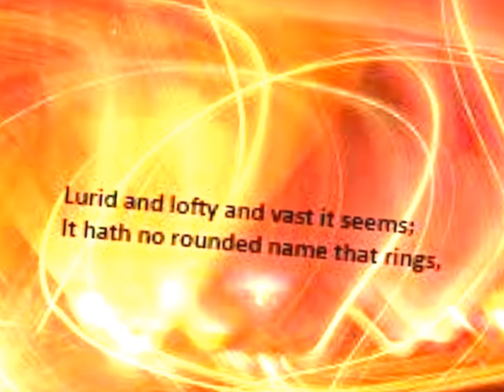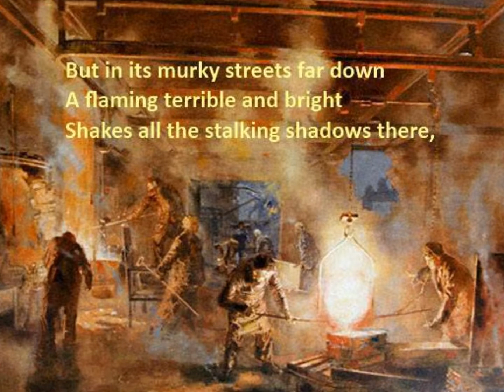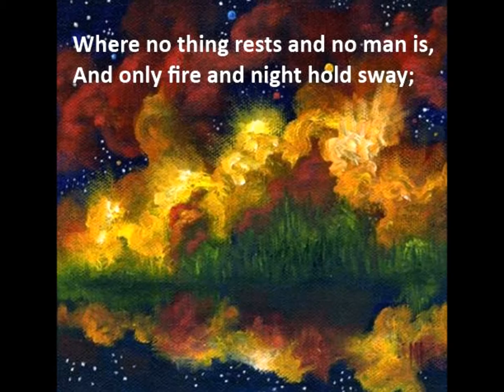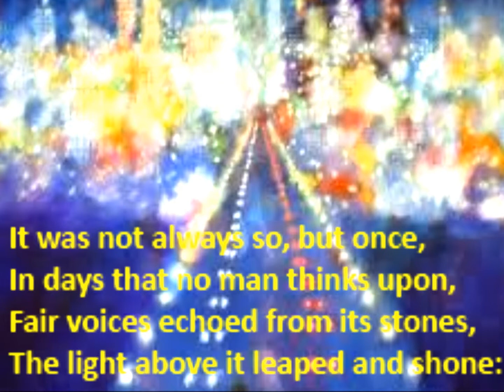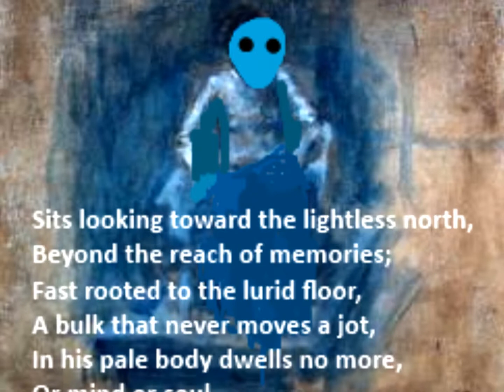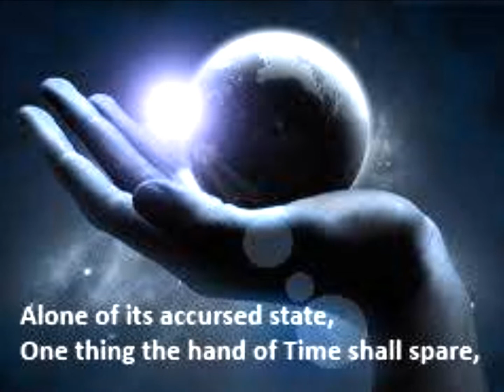The End of Things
A Symphonic Poem by Cheryl Shantz.  "The End of Things" is a symphonic poem based on Archibald Lampman's classic 19th century poem "The City of the End of Things." As one of Canada's greatest Confederation poets, Lampman (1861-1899) drew much of his early inspiration from his deep spiritual awareness of nature, and in particular the exquisite landscape of his native homeland. Over time, however, Lampman came to feel that humanity had pitted itself against nature and that civilization itself was deafening us to the voices of truth, love, and compassion. In particular, he had a foreboding sense that the burgeoning Industrial Age, symbolized by the "towering City" (of Ottawa where he lived), would eventually destroy both the natural and human worlds, leaving in its place only the "grim idiot" guarding the gates of a lifeless wasteland. As well as a poet, Lampman was a great visionary and social critic, far ahead of his time in detecting the forces of dehumanization and the approaching apocalypse. The society portrayed in Lampman's "The City of the End of Things" is blinded by greed and self-seeking, and deafened by the "gigantic harmony" and "inhuman music" of machines and mindless bureaucracy, all of which sounds very modern as we grapple with ways to fend off social decay and ecological calamity. Following his untimely death in 1899, aged 38, the Ottawa Evening Journal spoke of Lampman as "the voice of the singer that is scarcely heard amid the roar of the steam whistle, the grunt of engine or slang of hammers, the clatter of business and buzz of politics." "The End of Things" translates Lampman's exquisite and powerful words into a musical form that reminds us of the roaring and hissing "idiot," or industrial death, that he feared would leave nothing but "the silence of eternal night."  The powerful lines of Archibald Lampman's poem "The City of the End of Things" appear on the various images in this video.  You can hear another symphonic poem by Cheryl Shantz on YouTube called "Voices of Earth" which is based on Archibald Lampman's poem "Voices of Earth."  See the following website for a full list of Cheryl Shant'z original orchestral works To see a listing of folksong arrangements by Cheryl Shantz, visit the following For a listing of her original song compositions, visit the following